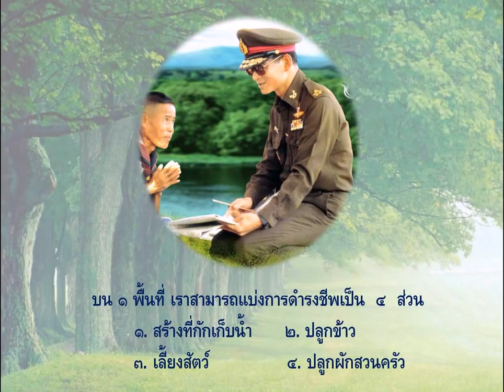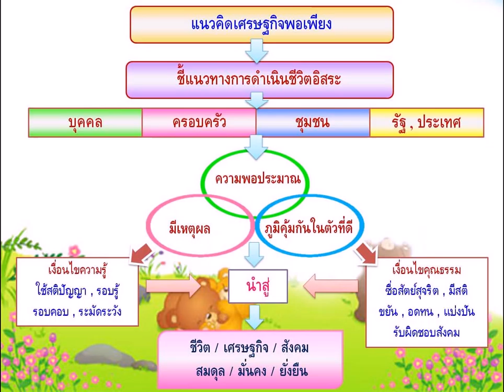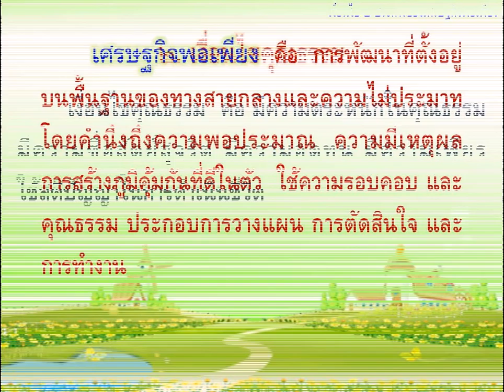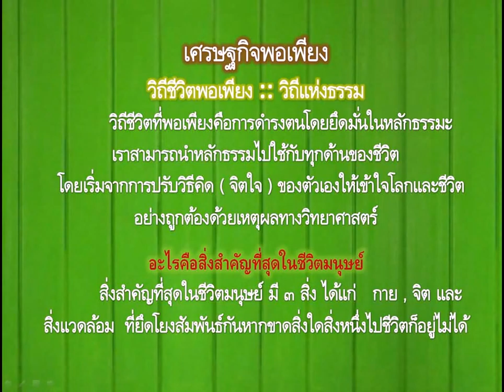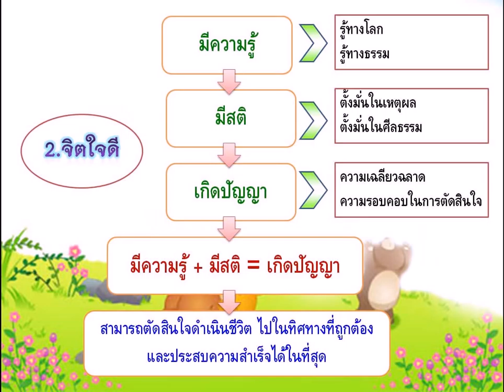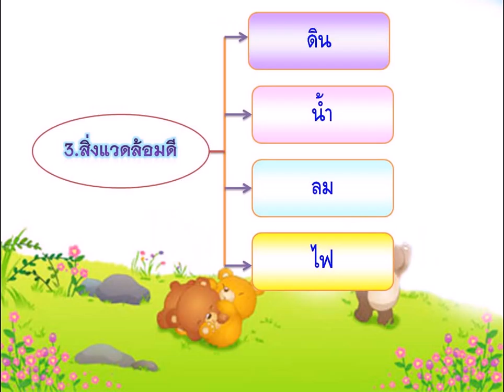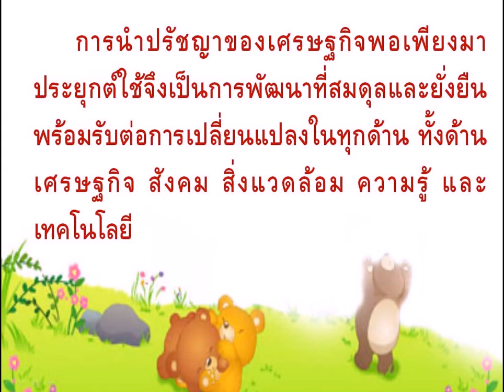sufficiency.avi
เศรษฐกิจพอเพียง  คือ  การพัฒนาที่ตั้งอยู่บนพื้นฐานของทางสายกลางและความไม่ประมาท โดยคำนึงถึงความพอประมาณ  ความมีเหตุผล  การสร้างภูมิคุ้มกันที่ดีในตัว  ใช้ความรอบคอบ และคุณธรรม ประกอบการวางแผน การตัดสินใจ และการทำงาน